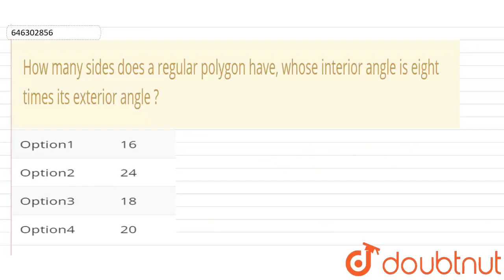How many sides does a regular polygon have, whose interior angle is eight times its exterior ang...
How many sides does a regular polygon have, whose interior angle is eight times its exterior angle ?
Class: 8
Subject: MATHS
Chapter: POLYGONS AND QUADRILATERALS
Board:FOUNDATION

👉 Have Any Query? Ask Us.